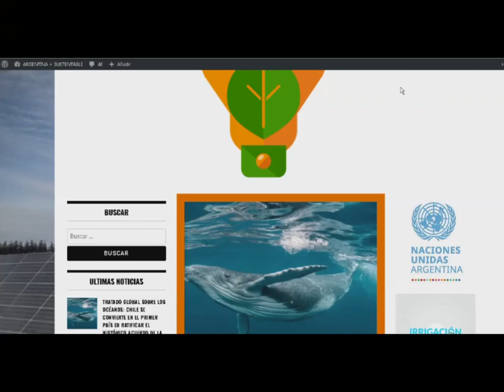Reciclado de colillas de cigarrillos para la fabricación de almohadas y colchones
A través de la reutilización de materiales y la reducción de residuos, el reciclaje contribuye a la preservación de recursos naturales, la reducción de la contaminación y la disminución de la huella ambiental.